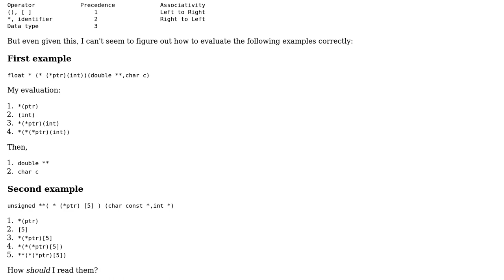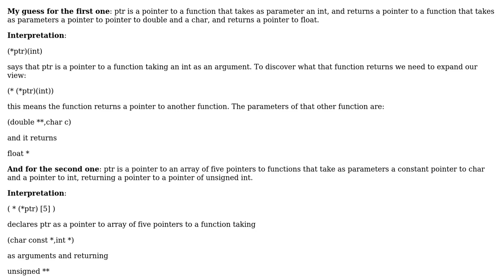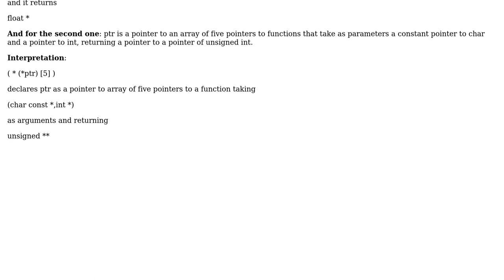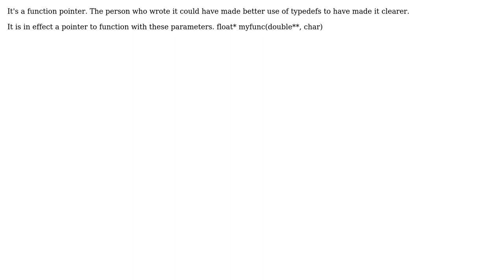How is precedence determined in C pointers? (4 Solutions!!)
How is precedence determined in C pointers?

With thanks & praise to God, and with thanks to the many people who have made this project possible! | Content (except music & images) licensed under CC BY-SA | Music | Images & others | With thanks to user Michael Shaw user Martin York user Gary Willoughby user Daniel Scocco user Ankur Trapasiya and the Stack Exchange Network Trademarks are property of their respective owners. You are responsible for your own actions.